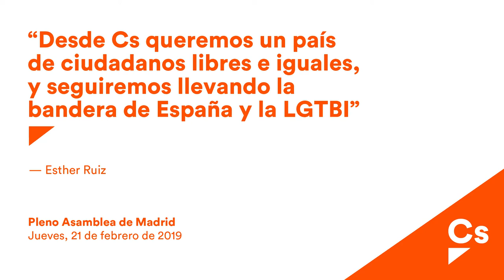Ruiz "Queremos un país de ciudadanos libres e iguales llevando la bandera de España y LGTBI"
Esther Ruiz. Pleno Asamblea. 21/02/2019. LGTBI.